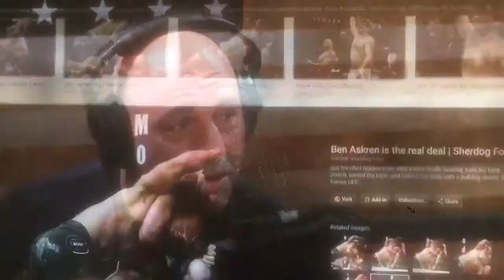Joe rogan an brenden schaub talk Ben askren fight an decision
Joe an brenden talk Ben askren and how the Lawler fight went and their thoughts on that.